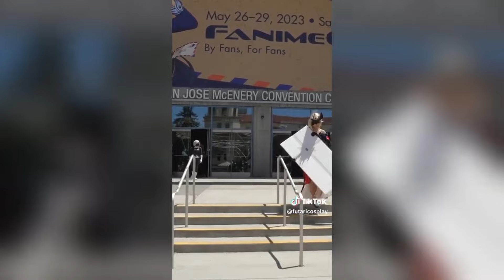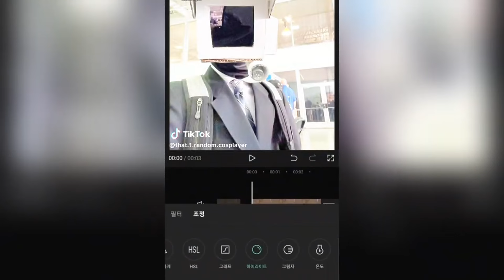Funny Cosplay Cameraman,TVman,Speakerman,Skibidi Toilet TikTok Compilation #45